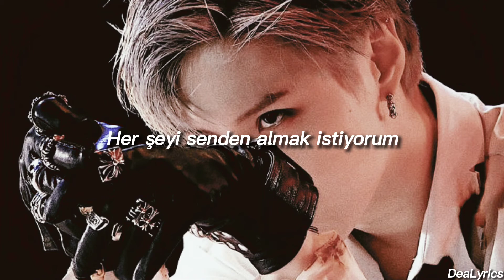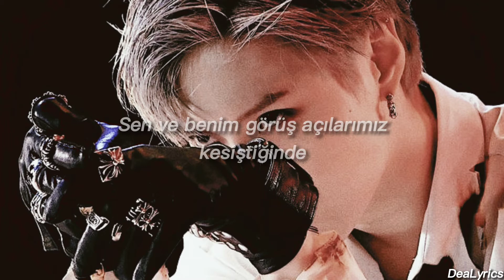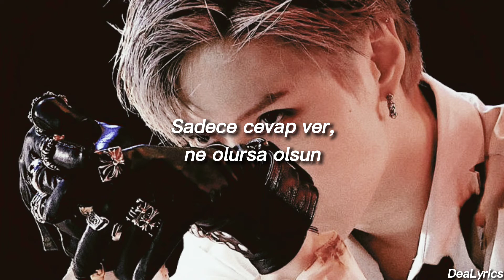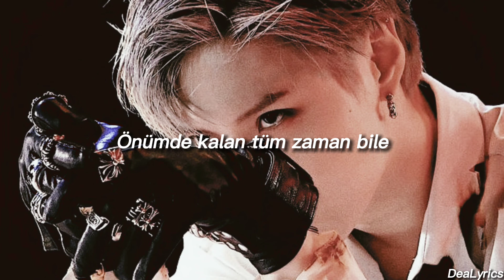Taemin - Exclusive (Türkçe Çeviri)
Bu sıralar en çok Taemin'in şarkılarını dinliyorum. Çok güzel her şarkısı. Aslında çevirmek istiyorum ama korkuyorum 😐 Çünkü yanlış çevireceğim diye. Aynı şey Monsta X için de geçerli. Zaten Taemin'in Idea ve Want şarkılarını çevirmek zor.(Eğer Korece biliyorsanız değil) Idea anlam olarak derin bir şarkı, Want da şey biraz o da derin anlamlı. Hem derin anlamlılar hem de ben Korece bilmiyorum bu yüzden İngilizce çevirisi bulup Türkçe'ye çeviriyorum. Tabiki ingilizce çeviri doğru olmayınca Türkçe de olmaz. Ondan dolayı onları daha çevirmeyi düşünmüyorum 😢 Çok uzattım cidden. Bu çeviriyi Otti'ye ithaf etmek istiyorum. Neden bilmiyorum ama Otti'ye 💖

Taemin
Never Gonna Dance Again
Never Gonna Dance Again 2
Exclusive
Idea
Want
Move
Criminal
Heaven
Pansy
Türkçe Çeviri
Çeviri